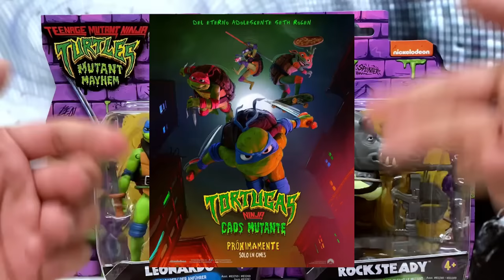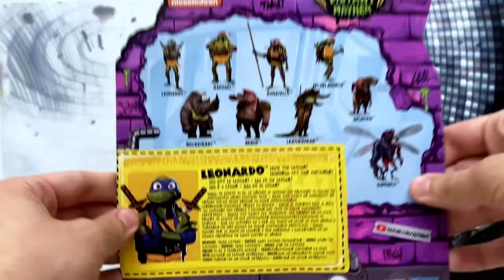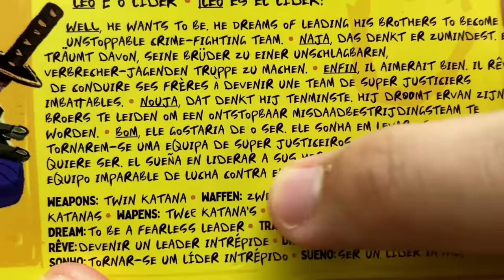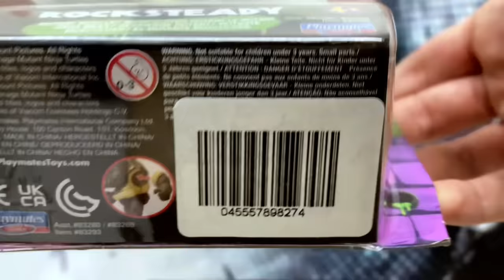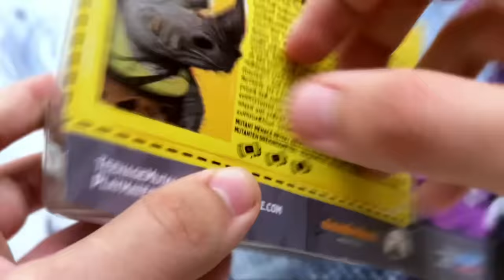Tortugas Ninja: Caos Mutante - LEONARDO vs ROCKSTEADY | Figuras Colección Playmates (2023) TOY SHOTS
Reseña de las nuevas figuras de Leonardo y Rocksteady (John Cena) de la colección de la película de las Tortugas Ninja: Caos Mutante (TMNT Mutant Mayhem) de Playmates 2023. Leonardo viene con sus katanas y accesorios ninja, mientras que Rocksteady viene con sus armas de fuego. Juguetes de la colección de las Tortugas Ninja Caos Mutante.